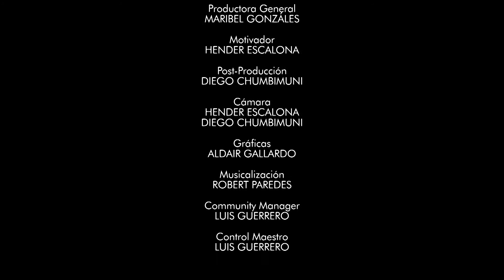Cápsula: Cita a solas...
Canal HN